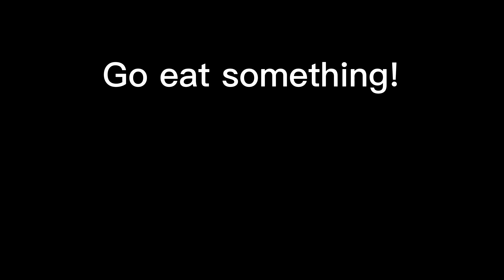Who is she(he)? | TW! | gacha club meme/trend | MHA/BNHA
IB : @G0lden_Dev1L

Horikoshi, the creator of My Hero Academia, served as an inspiration for these characters and other video versions. I gave him credit a But I produced these vids. These are all alternative versions of it, therefore it is clear that it is not canon.

some blood, and family problems are all there in this video.